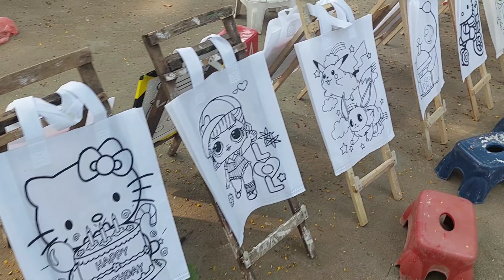Kupu Kupu Yang Lucu 🦋🦋 Bola 🥰 Odong Odong 🥰 Lagu Anak Terpopuler 😘 Aca and family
Jangan lupa tonton terus video aca and family

lirik lagu kupu kupu yang lucu

Kupu-kupu yang lucu
Ke mana engkau terbang?
Hilir mudik mencari
Bunga-bunga yang kembang

Berayun-ayun
Pada tangkai yang lemah
Tidakkah sayapmu
Merasa lelah?

Kupu-kupu yang lucu
Hilir mudik mencari
Bunga-bunga yang kembang

Berayun-ayun
Tidakkah sayapmu
Merasa lelah?

Kupu-kupu yang lucu
Hilir mudik mencari
Bunga-bunga yang kembang

Berayun-ayun
Tidakkah sayapmu
Merasa lelah?

lirik la